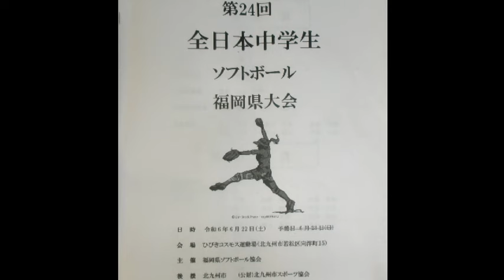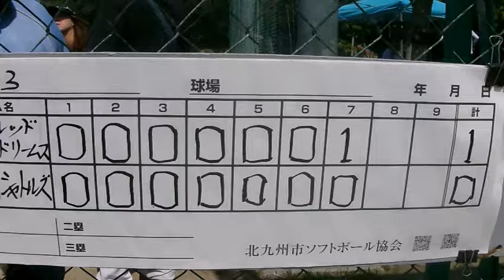第24回全日本中学生女子ソフトボール福岡県大会決勝戦「福岡シャトルズVS福岡レッドドリームヅズ」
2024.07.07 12:40試合開始で、北九州市若松区ひびきコスモス運動場で行われた第24回全日本中学生女子ソフトボール福岡県大会決勝「福岡シャトルズVS福岡レッドドリームズ」の模様を撮影した。
今回も途中、バッテリーの容量が少なくなったので、小型のコンパクトカメラに撮影を交代、観ずらい映像となったが、ご容赦願う。